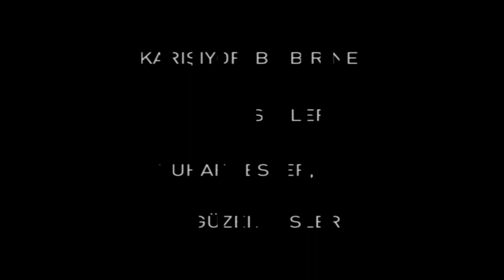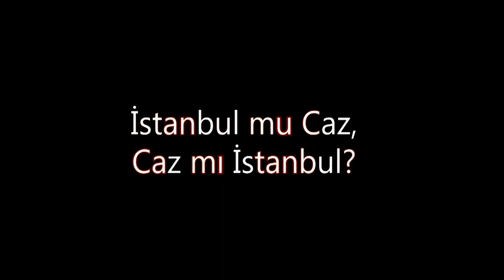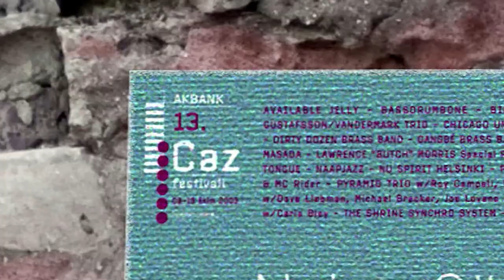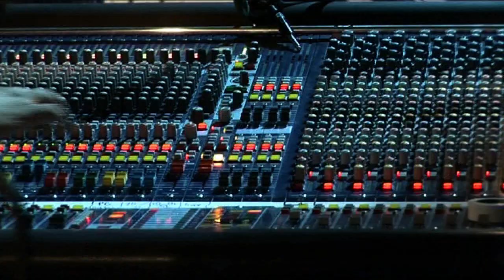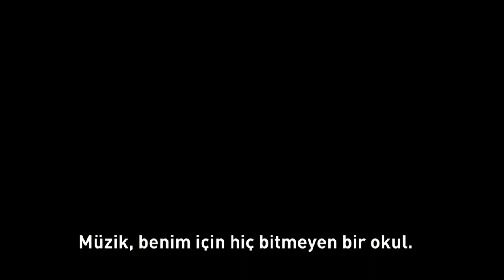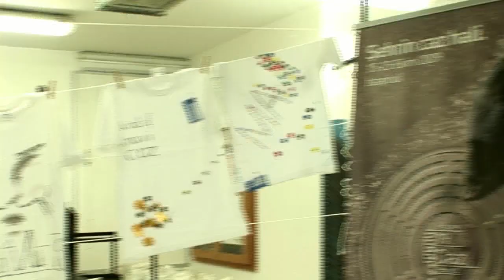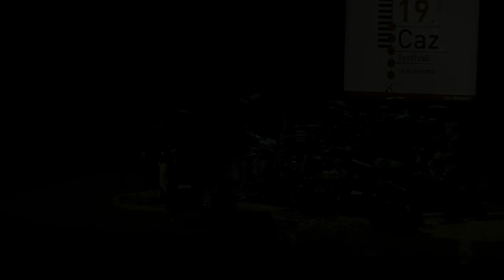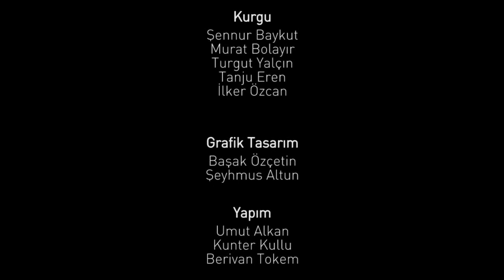Akbank Caz Retrospektif: 20. Yıl Belgeseli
Dünyanın önde gelen saygın caz müzisyenlerini ağırlayan Akbank Caz Festivali’nin 20’inci yılı şerefine hazırlanan belgesel izleyenleri keyifli bir yolculuğa çıkarıyor. Yönetmenliğini Kağan Özmeriç, yapımcılığını Dinamo Prodüksiyon’un gerçekleştirdiği 45 dakikalık “Akbank Caz Retrospektif: 20. Yıl Belgeseli”nde, Festival tarihçesinin yanı sıra cazın Türkiye’deki gelişimi de anlatılıyor. Arşiv görüntü, fotoğraf, afiş, reklam filmlerinin yer aldığı belgesel, caza gönül veren  sanatçı, yazar ve caz severlerin röportajlarından oluşuyor.